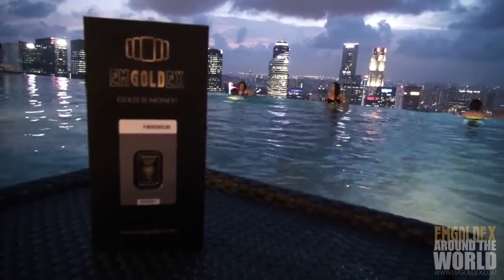EmGoldex Singapore - Become a client now!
EmGoldex gives great opportunity for every person, great opportunity to change it's life.
No matter who you are, no matter where you leave you can use that chance and become a persone you have always dreamed dreamed. You will have life that you deserve and always wished!
EmGoldex is company that value your affords!
change your life, become a client in Singapore now!